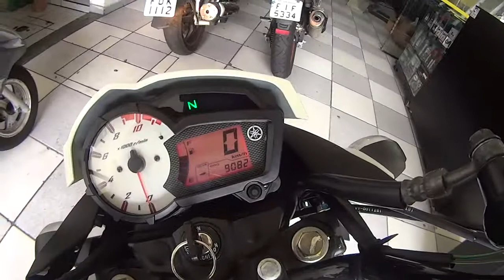Revisão geral da Fazer 150 na Oliver Motos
Oliver Motos - Especializada em motos e Autorizada DAFRA - Moto Peças e Acessórios - Av. do Contorno, 300 - Zona Leste. - São Paulo/SP

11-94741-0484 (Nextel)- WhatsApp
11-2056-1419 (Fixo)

Agende sua revisão utilizando o APP da Oliver Motos